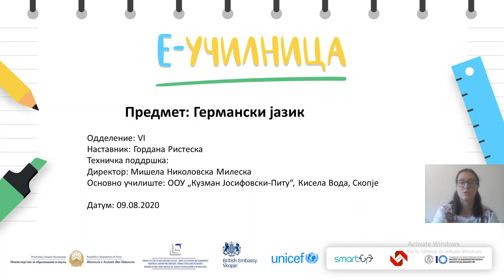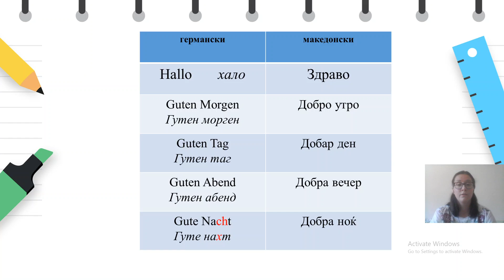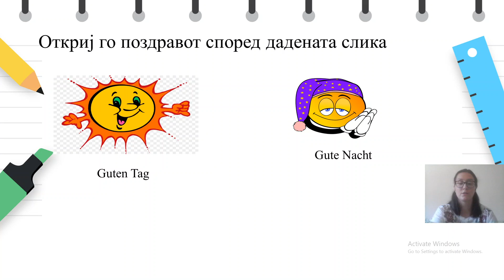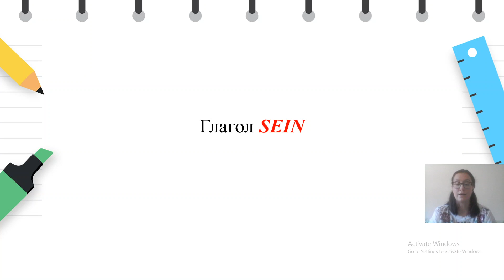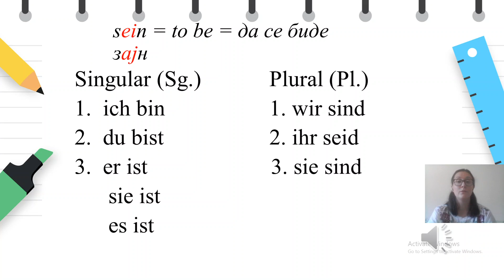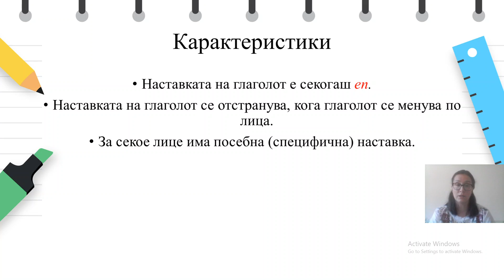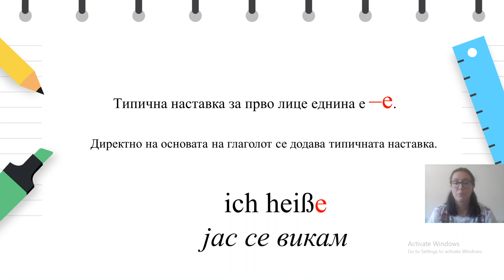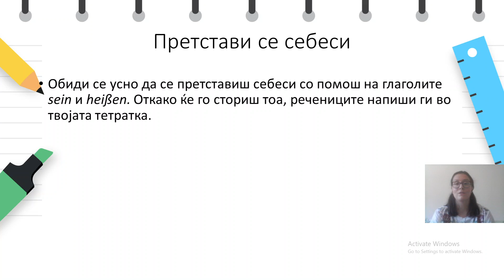VI - Германски - Поздравување, лични заменки, сегашно време, еднина од глаголите heißen и sein